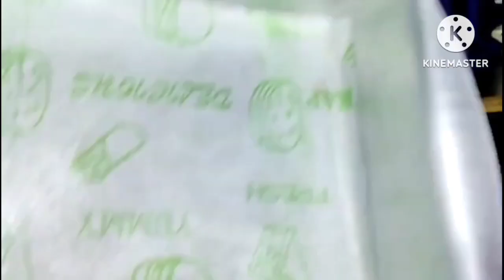सूखा दूध की बर्फी हलवाई के जैसे// हलवाई के जैसे सूखा दूध की बर्फी! 🙏🙏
हेलो दोस्तों नमस्कार !आज हमने सूखा दूध की बर्फी हलवाई के जैसे बनाई है !जो देखने में बहुत ही मस्त लग रहा है और खाने में बहुत ही स्वाद है! जिसके लिए हमने निम्न प्रकार की सामग्री ली है! सूखा दूध/ पनीर/ पिस्ता बारिक कटा हुआ/ घी /इलायची पाउडर /चीनी और दूध !अगर यह रेसिपी आपको अच्छा लगे तो लाइक करना! कमेंट जरुर से जरूर करना!